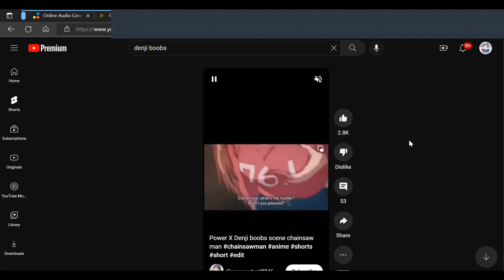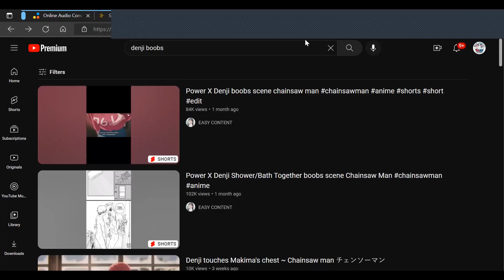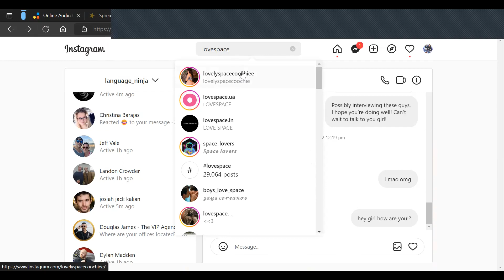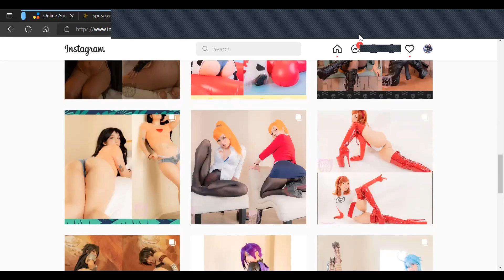Rico Podcast- Tyson Cox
Host of the @nerdnewsnetwork and comedian Tyson Cox comes to the podcast to nerd out, talk about his DnD comedy nights and how he combined his love of games and comedy.

Shout out to Bloom Medicinals!